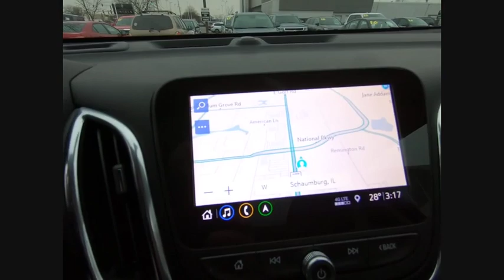2020 Chevrolet Equinox C200822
2020 Chevrolet Equinox LT

Recent Arrival! 2020 Chevrolet Equinox LT Black Metallic 2LT 9-Speed Automatic 4D Sport Utility AWD 2.0L Turbocharged $11,381 off MSRP! AWD. 22/28 City/Highway MPG Priced below KBB Fair Purchase Price!brWe accept all offers and approve most. Zeigler Chevrolet Schaumburg Guarantees the Best Prices in the Midwest! Tax, title, license, fees and dealer add ons extra. All rebates applied. Special finance in lieu of rebates. See dealer for details. Please keep in mind our inventory changes daily. We can always find what you need. Awards:br  * 2020 IIHS Top Safety Pick with specific headlights Price includes: $3750 - GM Consumer Cash Program . Exp. 02/03/2020